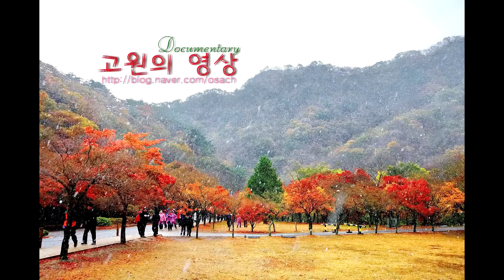탐라의 고운 빛깔전_내리는 날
제6회 천연염색
탐라의 고운 빛깔전
신산갤러리
2014년 10월 28일-11월 1일